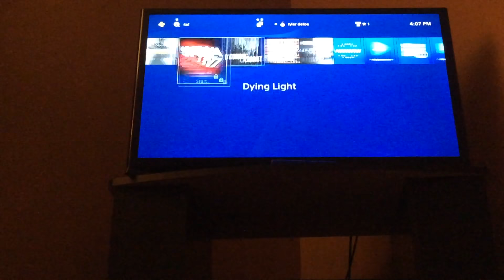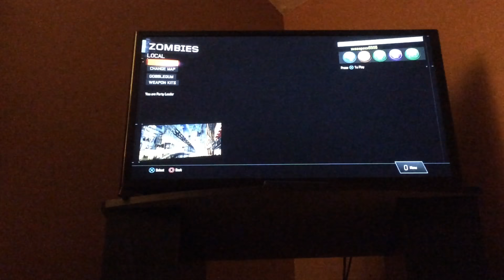Call of Duty Black Ops 3 Multiplayer Gameplay (Part 1)